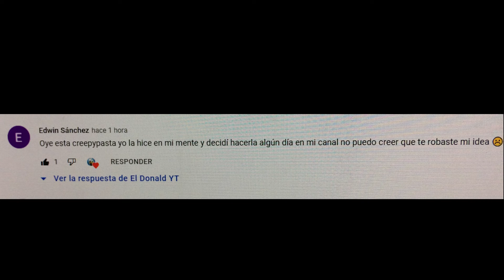Lo Siento Edwin Sánchez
Po favor, perdóname Edwin Sánchez, no sabia que tu iba a hacer esa creepypasta de pencilmation, perdóname por favor :(